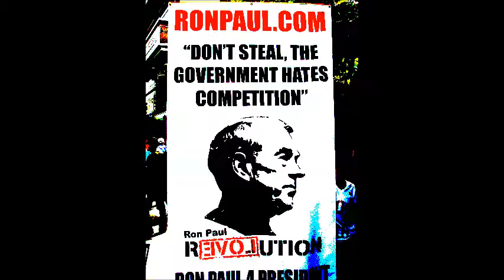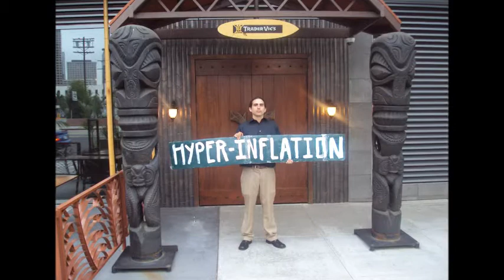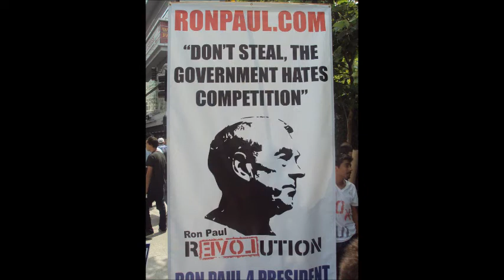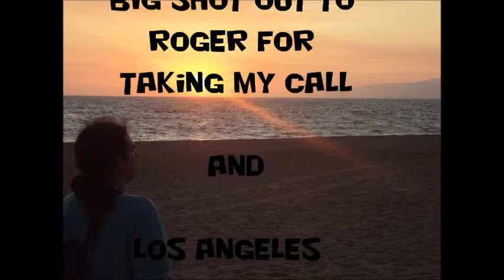The Hambloggger Man discusses Ron Paul California Strawpoll victory with Roger Hedgecock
Had the opportunity to call up Roger Hedgecock and discuss Ron Paul and his win at the September17, 2011 Californian Republican straw poll. It was a beautiful day and the intellectual renaissance was in full effect. People are fed up with being lied to and treated like sheep. We know the Federal Reserve is not working in our favor, evidenced by our ever inflating dollar. Ron Paul has plans to end this BANKOCRACY and bring PEACE back to our foreign policy. The time is now. RON PAUL for PRESIDENT...2012. !